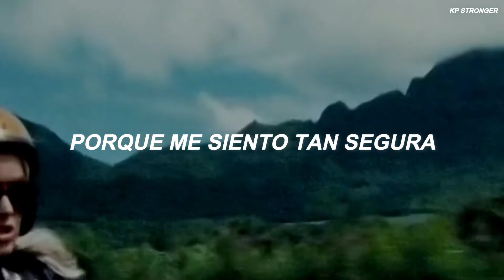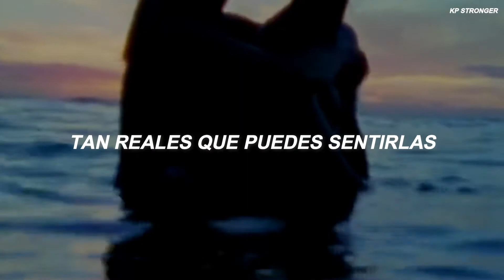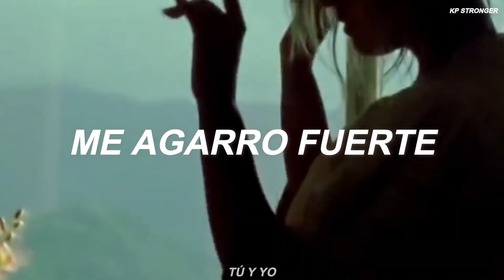Katy Perry - Harleys in Hawaii (Sub Español) Video Official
subtítulos, subtitulada, sub., sub, traducción, traducida, al, español, en, harleys in hawaii, katy perry